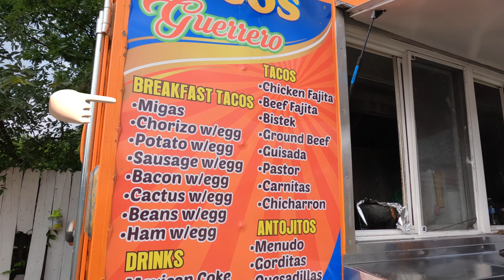tacos guerrero austin texas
tacos guerrero austin texas. had the best migas taco! eggs, corn tortillas, onions, tomatoes, hot peppers, cheese, bacon and beans on a tortilla.

Phil